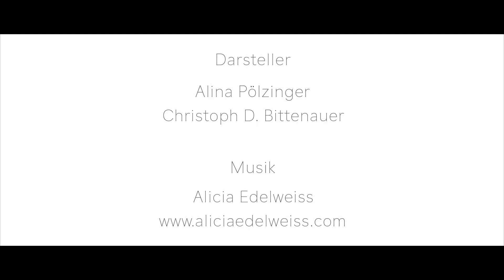Juno Wedding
Hochzeits Shooting